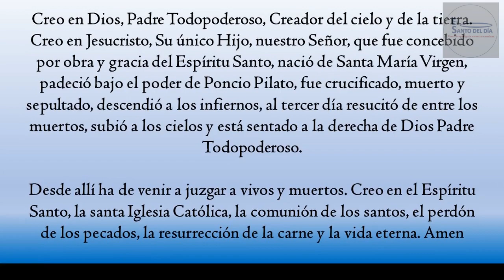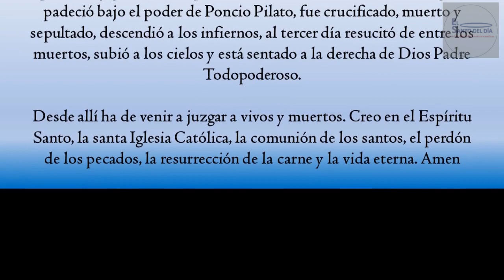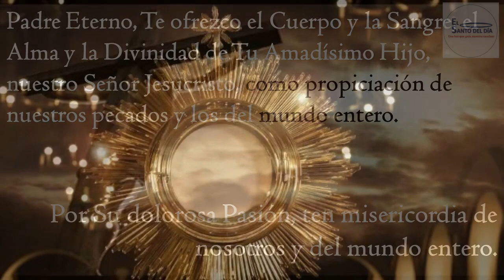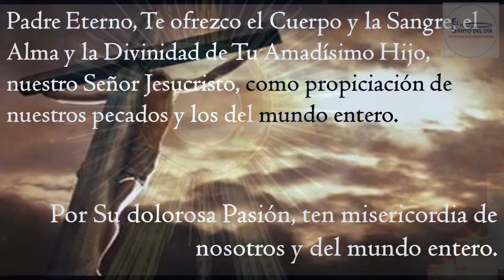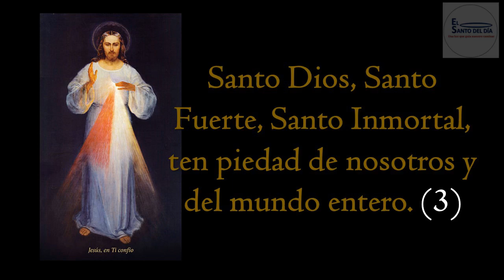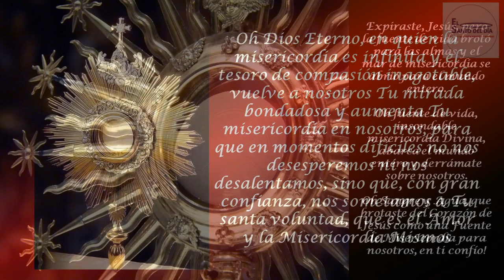CORONILLA A LA DIVINA MISERICORDIA